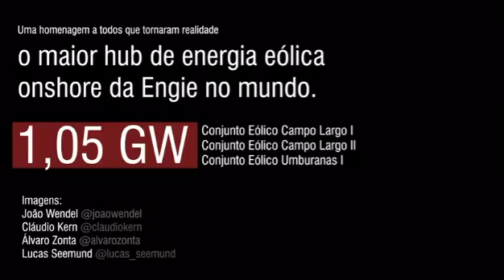Umburanas Bahia/Energia Eólica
Orgulho de ser Umburanense
Créditos
vídeo:  @wendersonfg

⠀⠀⠀ ⠀⠀⠀⠀USEM AS "HASHTAGS" 🔃